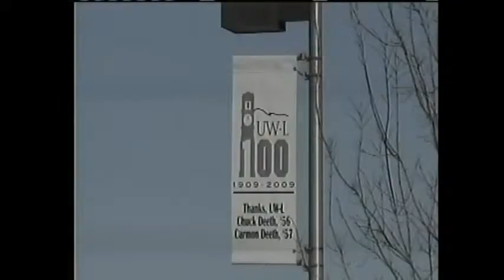Afternoon Delight PART 3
Format is like the VIEW. Four hosts discuss current happenings, celebrity gossip, and give their own unique insights.  This week, Aaron Engstrand, Emily Marotz, Alyssa Kirchen, Alex Costello, and Katy Pence host.